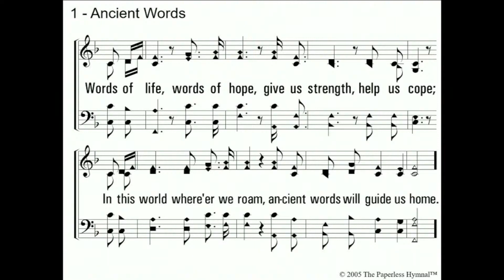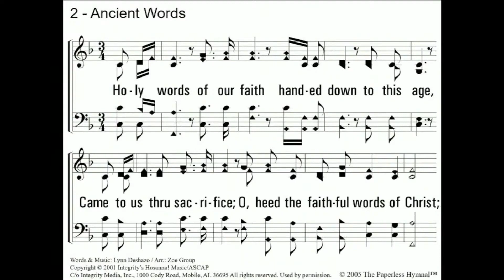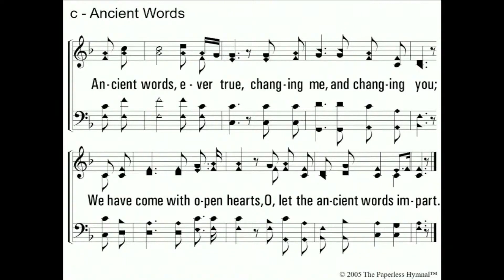Mid-Week Bible Study - "1st & 2nd Peter" by DJ Stucky - 12-20-23